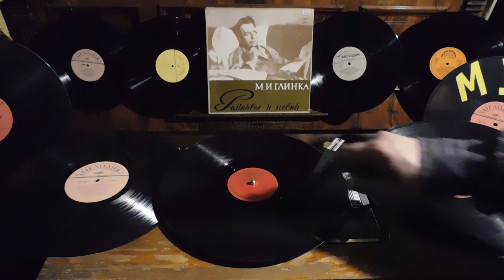Ivan Susanin Glinka record 20 side-B Recorded 1951 USSR Aprelevski Zavod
listen to records and be happy